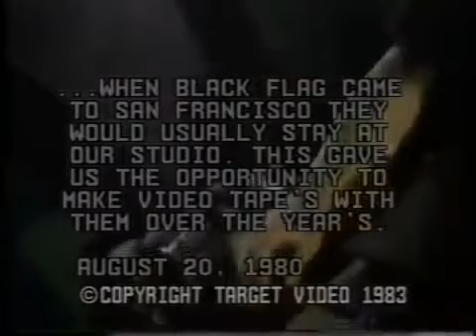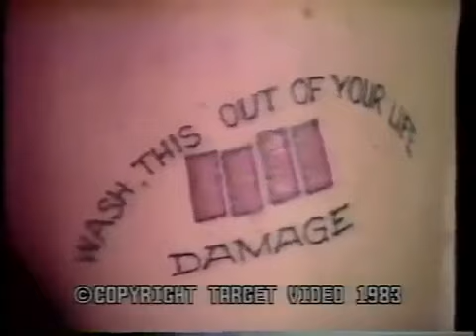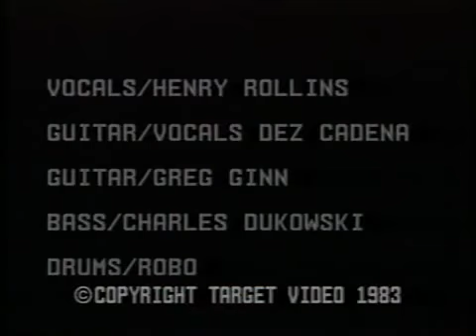Black Flag - Target Video